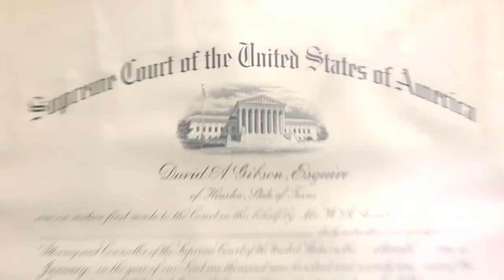final intro preview